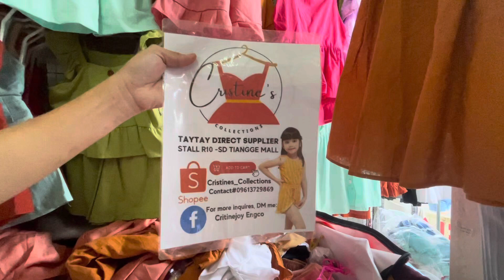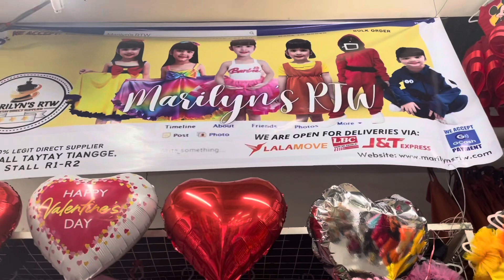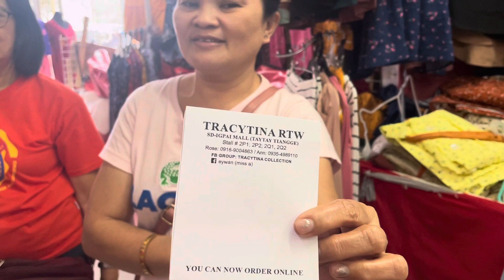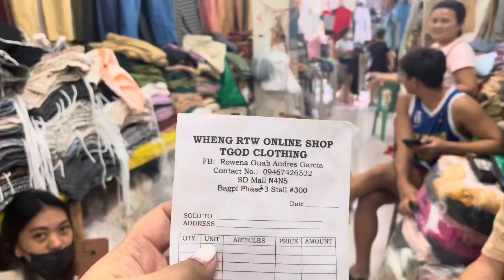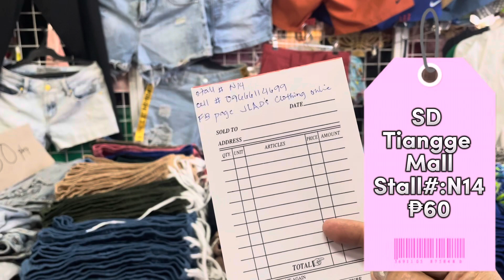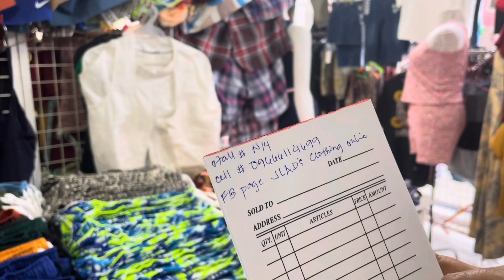TAYTAY TIANGGE | Affordable Outfits for Kids and Momshie | Tiangge with AIRCON❄🥶😱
xoxo

Kay D.